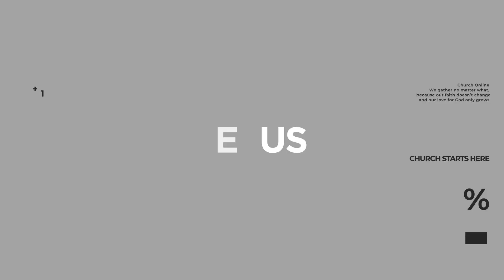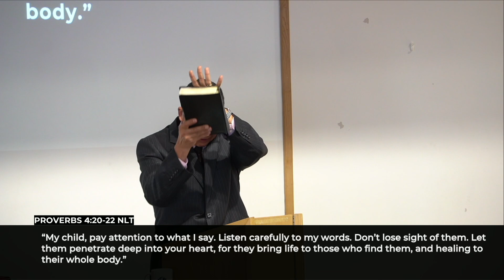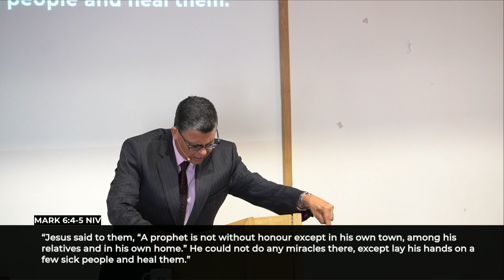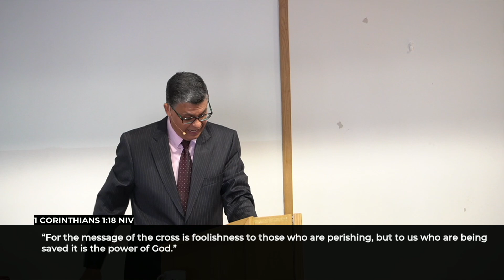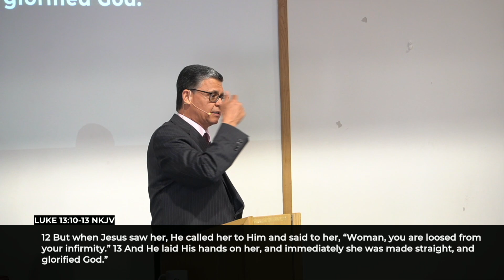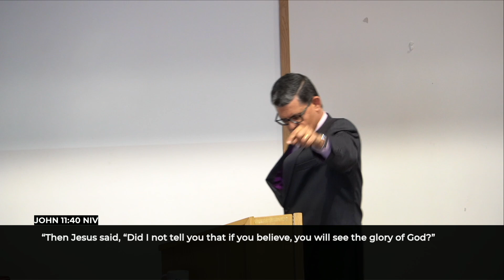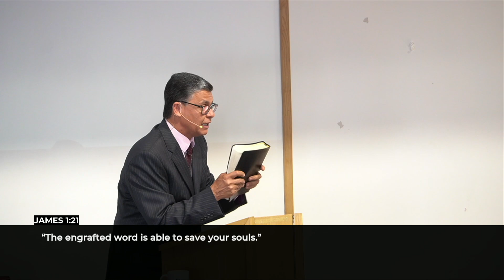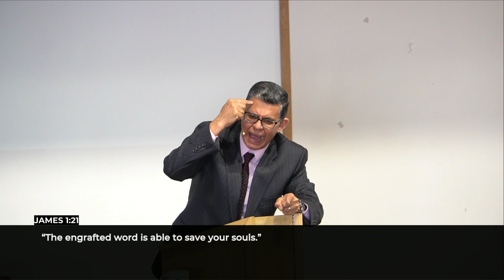Pastor Marcio // ОжидайтеСВЕРХЕСТЕСТВЕННОГО (Часть-1) // 16-06-2024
Speaker: Pastor Marcio
Message Title: ОжидайтеСВЕРХЕСТЕСТВЕННОГО (Часть-1)
Russian Translation: Ingrida Strika
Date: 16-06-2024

- Bank of Ireland:
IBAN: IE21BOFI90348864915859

- Banco Itaú:
Ag: 1611
Cc: 08028-2